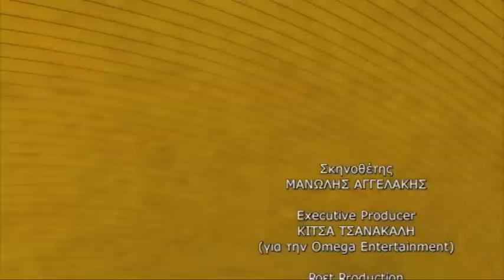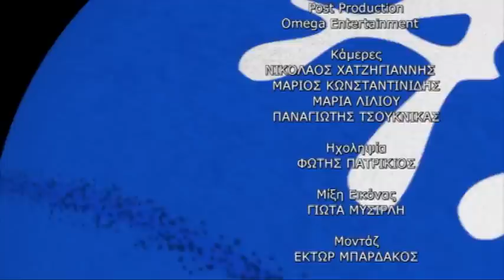ΑΡΓΑ 30/03/2015 Part 5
Υποψηφιες διαγωνισμου ομορφιας 1996, rewind